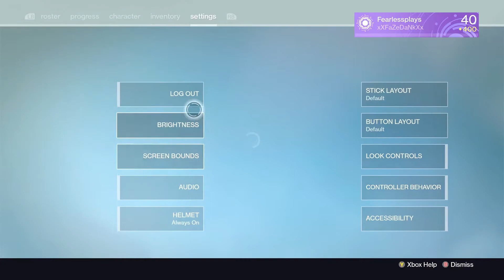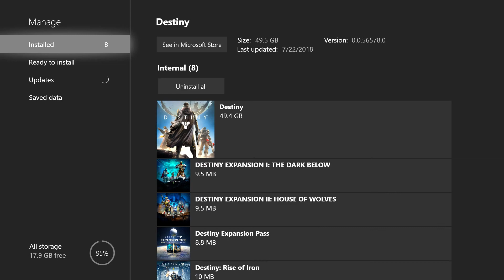ALL MY DESTINY 1 CHARACTERS IN 2018